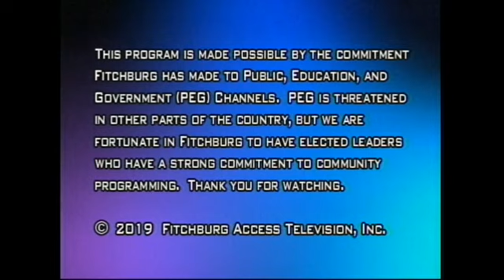4-1-2019 | School Committee